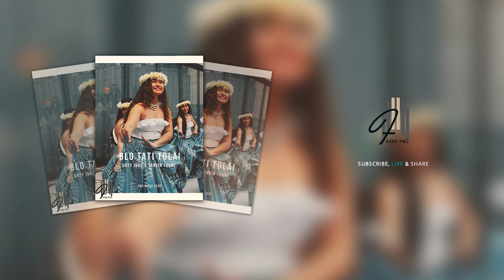Em Tati Tolai - DRTY JNKS x TARVIN TOUNE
Title: Em Tati Tolai
Artists: DRTY JNKS x TARVIN TOUNE
Production: Six Am Records

Photo by Vincent Camacho on Unsplash

Note: This song is APPROVED to be publish by

FRANK PNG - A local Papua New Guinea YouTube channel Dedicated to all the PNG MUSIC listeners across the country and primarily to the up and coming local Artist who wants to public their songs online.

Bring it on 2020, hope for better and better things !